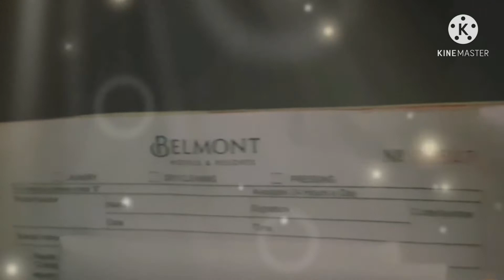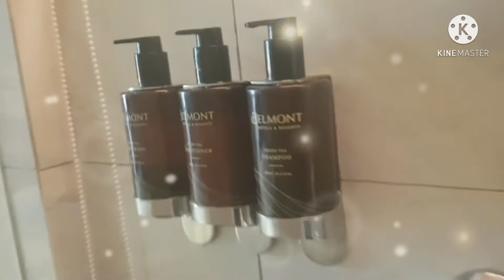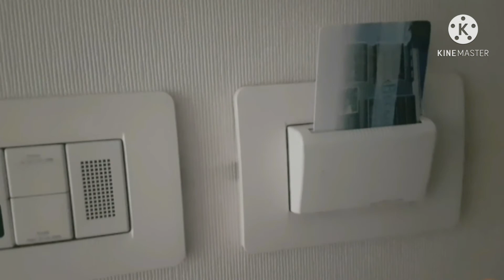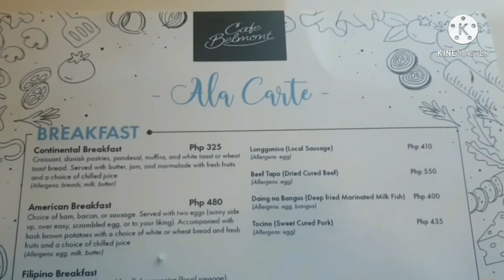FOOD & HOTEL ACCOMMODATION, SAGOT NG OWWA PARA SA MGA OFW NA E-QUARANTINE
PAGKAINATHOTELGALINGNGOWWA

#@Jennifer Romo Channel